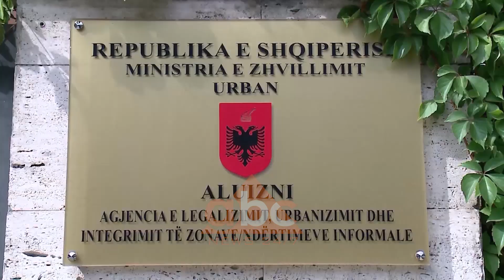Rama: Do te ulim ankesat per certifikatat e pronesise | ABC News Albania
Nuk kanë munguar ankesat për zyrat e ALUIZNI-it dhe Hipotekave në takimin e përjavshëm në Kryeministri me koordinatorët e platformës së bashkëqeverisjes. Kryetari qeverisë Edi Rama tha se deri në fund të këtij mandati do të realizohet dixhitalizimi i dokumentave të pronësisë.

Për të marrë një certifikatë pronësie vuajnë edhe banorët e vjetër të Tiranës. E tillë është historia e një prej trashëgimtarëve të familjes fortuzi në kryeqytet që vendos ti drejohet platfrmës së bashkëqeverisjes.

Por nuk do të jenë më kaq të shumta ankesat ndaj zyrave të ALUIZNIT dhe Hipotekave pasi qeveria të mbyllë këtë mandat sepse kryeminstri ka premtuar dixhitalizim të dokumentave të pronësisë.

Një tjetër shqetësim që nuk ka gjetur zgjidhje vjen nga tregëtaret e makinave të cilët nuk lejohen më të importojnë asnjë autoveturë me moshë më të madhe se 10 vite, e që nuk përmbush së paku normën e motorit “Euro 4”.

Nuk janë në sallë por kryeministri u jep përgjigje pas ankesave që i kanë drejtuar në celularë e në rrjetet sociale.Ai u thotë se do të ulen e do ta diskutojnë.

Nga takimi i përjavshëm me koordinatorët e platformës së bashkëqeverisjes kryeministri Rama u rikujton qytetarëve se miku më i mirë që ju zgjidh problemet është Shqipëria që duam.al. /abcnews.al